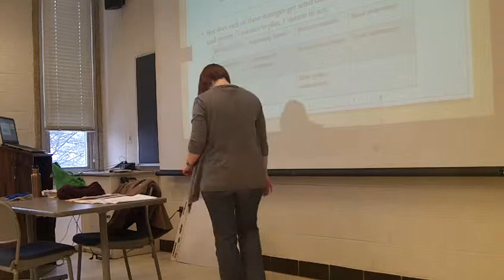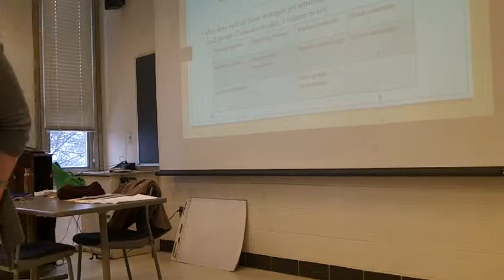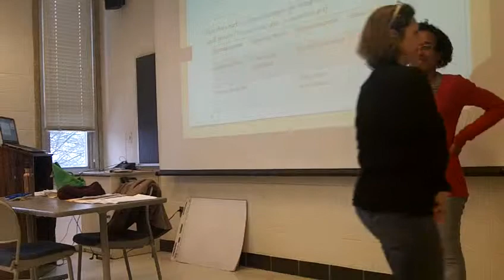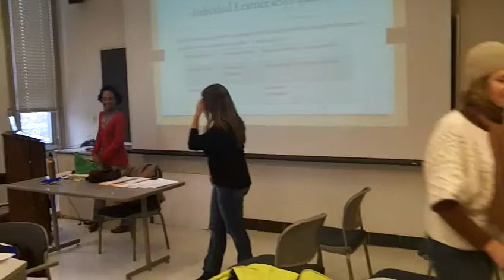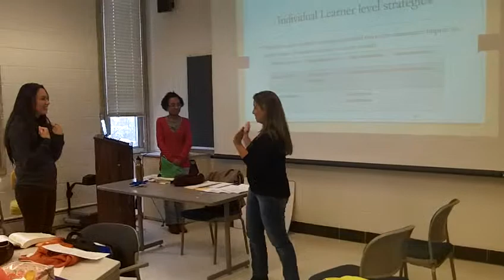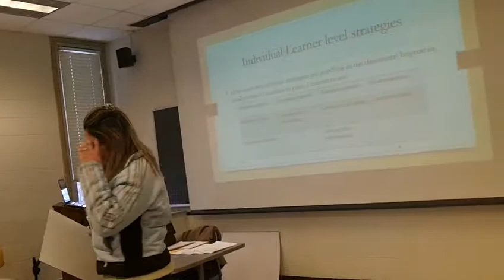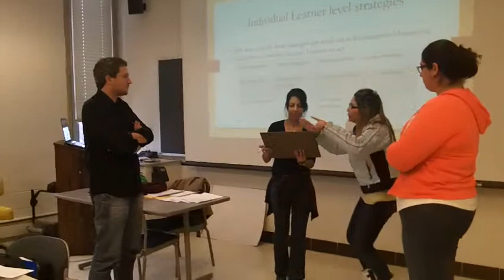February 3 - Motivation and "Fun" grammar instruction